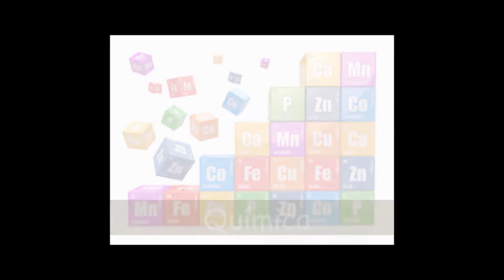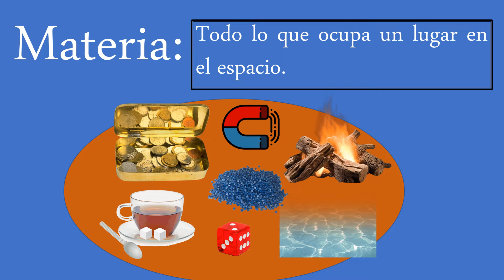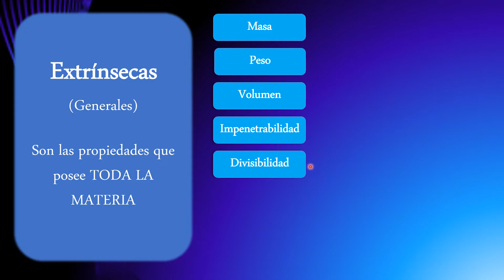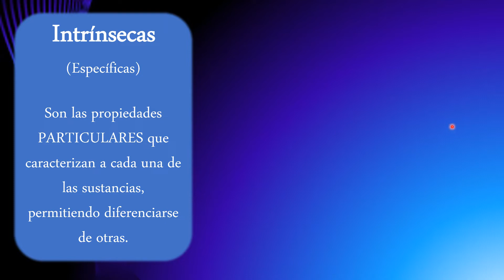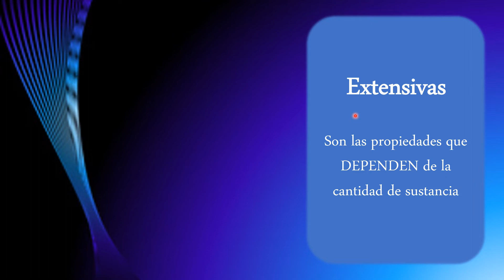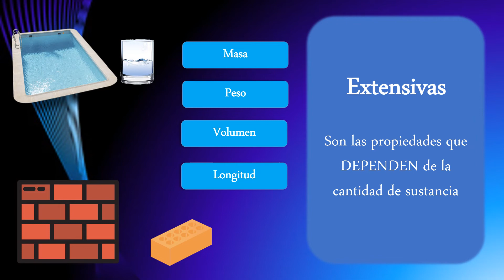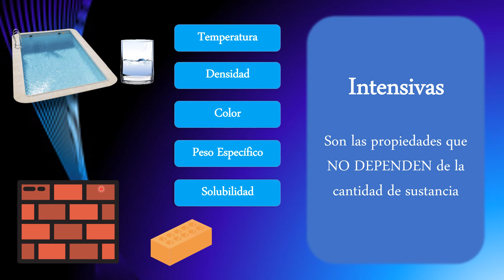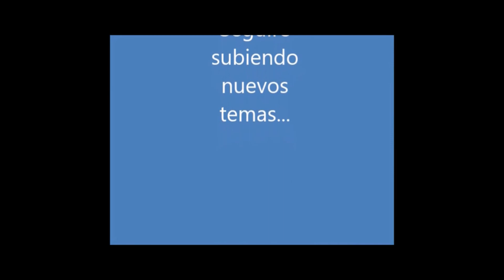Propiedades Físicas de la Materia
Acompáñame a ver cuáles son las propiedades de la materia y como las clasificamos.

No olvide activar la campanita de notificación para saber de los videos nuevos y de las transmisiones en vivo.

Una sorpresa al llegar a los 1000 suscriptores.

Gracias